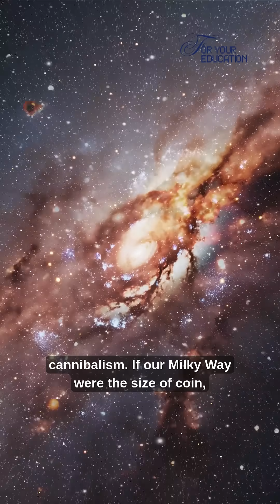C 1101: The Largest Galaxy Ever Discovered!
What is the largest galaxy in the universe? Meet IC 1101 — a supermassive elliptical galaxy located about 1 billion light-years away in the galaxy cluster Abell 2029.
Spanning over 400,000 light-years, IC 1101 dwarfs our Milky Way and contains trillions of stars, a supermassive black hole, and the remains of countless smaller galaxies.

In this 60-second video, learn how IC 1101 became a cosmic giant through galaxy mergers and why it's considered the biggest galaxy we know, according to NASA and studies published in the Monthly Notices of the Royal Astronomical Society.

✨ Perfect for astronomy fans, students, and anyone who loves deep space wonders!